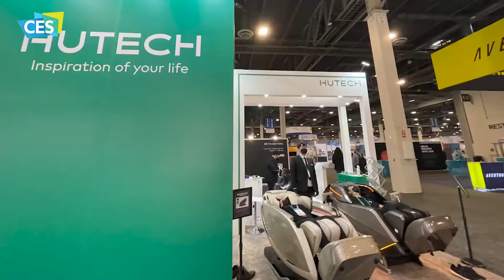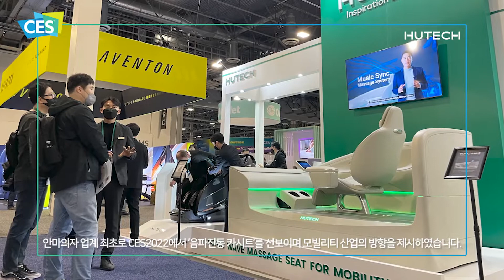HUTECH, CES 2022 in Las Vegas ｜ 휴테크 CES 2022 하이라이트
HUTECH CES 2022 in Las Vegas 하이라이트

지난 1월 미국 라스베이거스에서 열린 CES 2022에 참여한 휴테크!
휴테크의 카이 GTS9 아트모션이 디자인과 기술에서 인정을 받아
CES 2022 스마트 홈 부문 혁신상을 수상했습니다.

또한 휴테크는 세계최초 음파진동 카시트 공개를 통해
뜨거운 현장 반응을 이끌어냈습니다.

단순히 마사지볼의 물리적 마사지가 아닌
근육 속 깊은 곳까지 마사지를 전달하는
휴테크 음파진동 마사지 기술은
안전이 최우선 되는 모빌리티 환경에서 최고의 솔루션이 될 것입니다.

휴테크가 제안하는 모빌리티 휴식 기술은
한 곳에서 머무르는 고정된 휴식 공간을 벗어나,
이동하는 모든 공간이 최고의 휴식을 경험하고,
그 시간이 여러분을 더 나은 내일로 이끌어주는
원동력이 될 수 있기를 바랍니다.